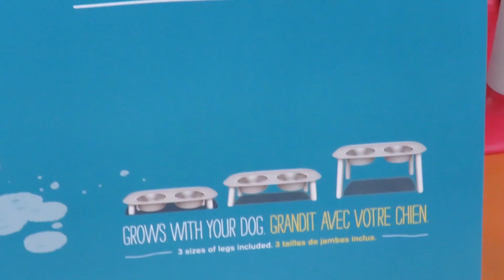Comedouro Suspenso em Aço Inox para Cães e Gatos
O Comedouro Suspenso, importado com exclusividade pela BitCão, tem desenho premiado internacionalmente. É muito funcional, se ajusta a três alturas diferentes (mais saudável para seu peludo) e evita a sujeira dos respingos de água e farelos de comida por causa do seu formato.